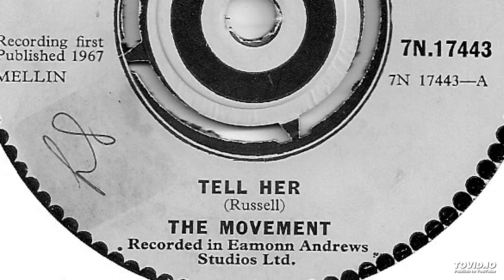The Movement - Tell Her (The Exciters Cover)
Band: The Movement  (Dublin, Ireland)
Record: Tell Her / Something You Got  (7")
Label: Target (7N.17443)
Date: 1967 (at Eamonn Andrews Studios, Dublin)
Written by: Bert Russell